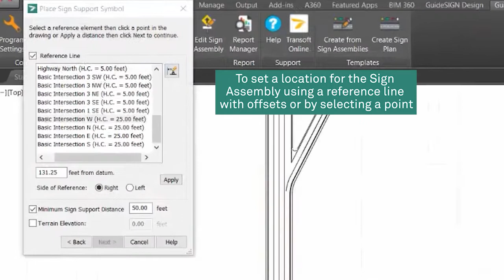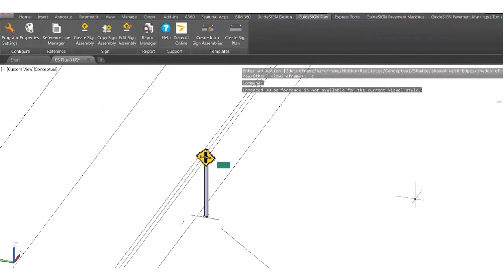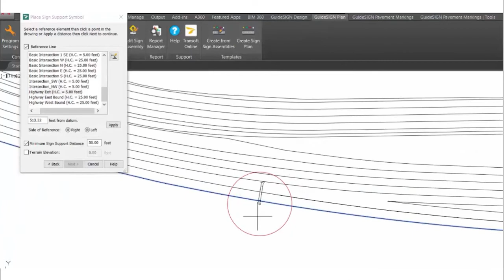GuideSIGN Sigma & Plus - How to Place a Sign Assembly with Standard Signs and User Defined Signs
Learn more about how to place a sign assembly with standard signs and user defined signs on GuideSIGN:

00:00 – Introduction
00:10 – Creating Sign Assembly
00:42 – Setting a Location for Sign Assembly
00:58 – Selecting the Direction and Location
01:08 – Placing the Sign
01:20 – Rotating View to 3D
01:28 – Parameters and Editable Fields
01:38 – Inserting User-Defined Signs
02:06 – Setting a Location and Direction for Sign Facing
02:38 – Conclusion